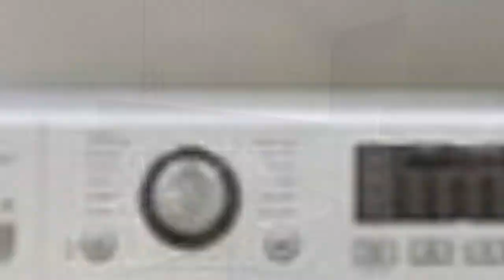75 Beautiful Dedicated Laundry Room With Beige Countertops Design Ideas #794 🤎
0:00 - Intro
0:00:12 -  #1
0:00:17 -  #2
0:00:22 -  #3
0:00:27 -  #4
0:00:32 -  #5
0:00:37 -  #6
0:00:42 -  #7
0:00:47 -  #8
0:00:52 -  #9
0:00:57 -  #10
0:01:02 -  #11
0:01:08 -  #12
0:01:14 -  #13
0:01:20 -  #14
0:01:26 -  #15
0:01:32 -  #16
0:01:38 -  #17
0:01:44 -  #18
0:01:50 -  #19
0:01:56 -  #20
0:02:02 -  #21
0:02:09 -  #22
0:02:16 -  #23
0:02:23 -  #24
0:02:30 -  #25
0:02:37 -  #26
0:02:44 -  #27
0:02:51 -  #28
0:02:58 -  #29
0:03:05 -  #30
0:03:12 -  #31
0:03:19 -  #32
0:03:26 -  #33
0:03:33 -  #34
0:03:40 -  #35
0:03:47 -  #36
0:03:54 -  #37
0:04:01 -  #38
0:04:08 -  #39
0:04:15 -  #40
0:04:22 -  #41
0:04:29 -  #42
0:04:36 -  #43
0:04:43 -  #44
0:04:50 -  #45
0:04:57 -  #46
0:05:04 -  #47
0:05:11 -  #48
0:05:18 -  #49
0:05:25 -  #50
0:05:32 -  #51
0:05:40 -  #52
0:05:48 -  #53
0:05:56 -  #54
0:06:04 -  #55
0:06:12 -  #56
0:06:20 -  #57
0:06:28 -  #58
0:06:36 -  #59
0:06:44 -  #60
0:06:52 -  #61
0:07:00 -  #62
0:07:08 -  #63
0:07:16 -  #64
0:07:24 -  #65
0:07:32 -  #66
0:07:39 -  #67
0:07:46 -  #68
0:07:53 -  #69
0:08:00 -  #70
0:08:07 -  #71
0:08:14 -  #72
0:08:21 -  #73
0:08:28 -  #74
0:08:35 -  #75